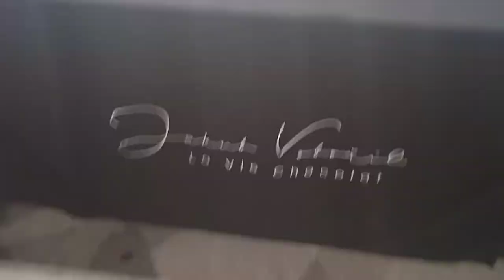🍫TOLIK ČOKOLÁDY MŇAM MŇAM🍫.